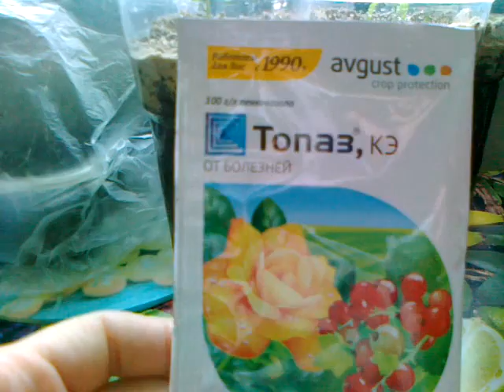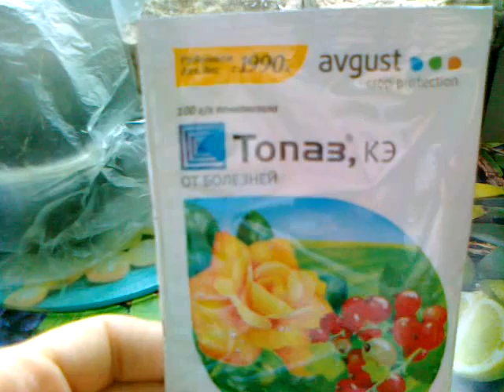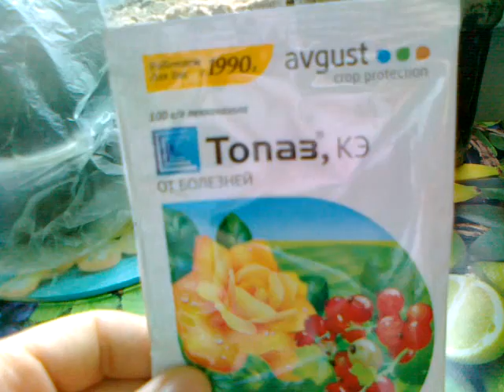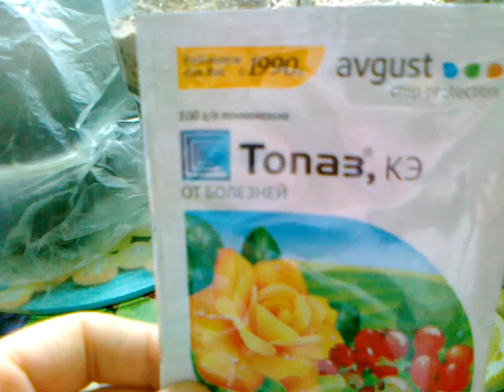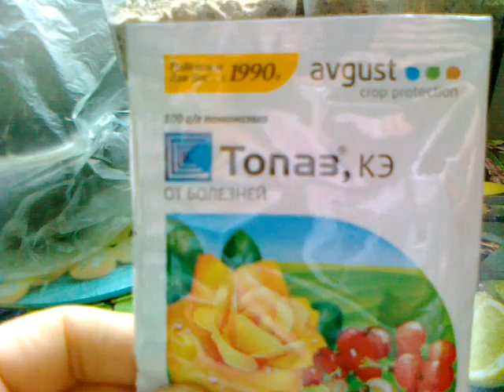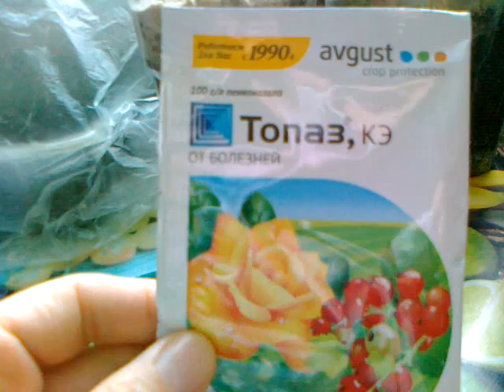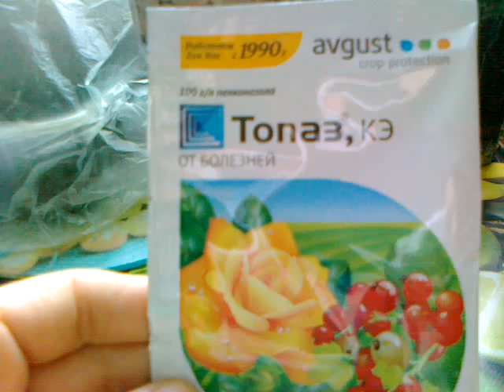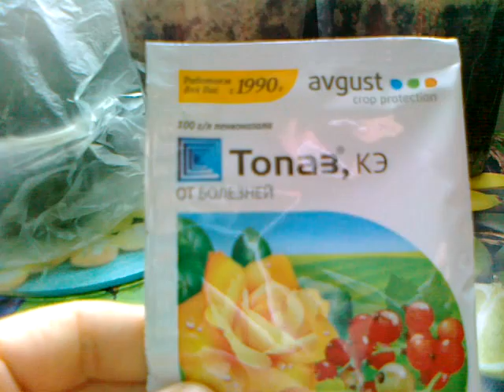Топаз- лучший препарат от мучнистой росы